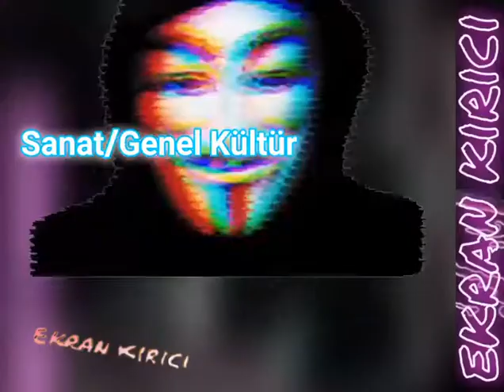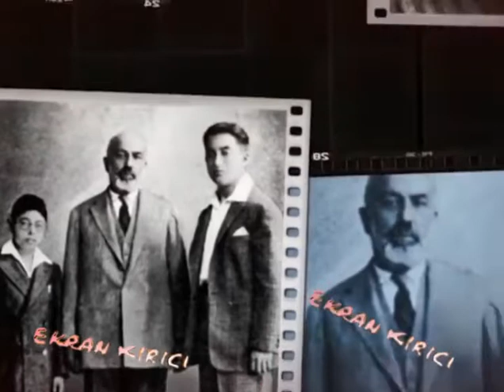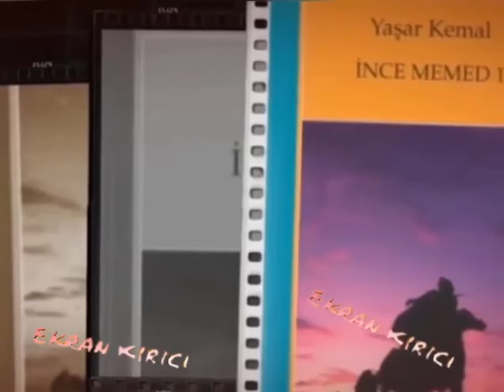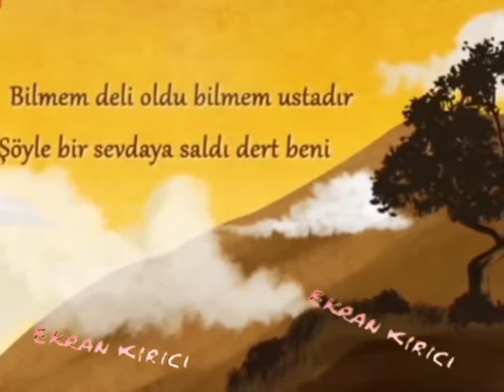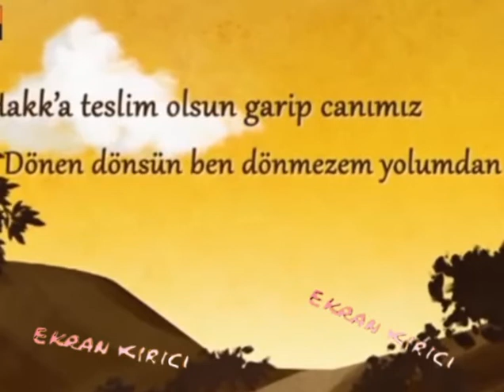Türk Tarihi'nin Efsane Sanatkarları Milli 11'i Ve Kısa Bilgileri /Unutulmaz Milli Takım Golleri ile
Hem bilgi alıp hemde eğleneceğiniz futbol sanat kültür gibisi .  Sizce Kimler Türk Tarihinin en iyi ilk 11 i olurdu  ? Biz bu sanatçılara karar verdik .

 1 TELEFON 1 ADAMLA EVDE YAPILAN;
-90 LAR HAVASINDA,
 -SİYASİ VE SANATSAL GEÇMİŞTEN HABERLER VEREN
 -KORONANSAL ZAMANIN;  MİZAHİ,   EĞLENCE VE TARTIŞMA TELEVİZYONU.

-Sanatçı ; Döneminin karanlık, lakin çağının aydınlık tarafıdır.